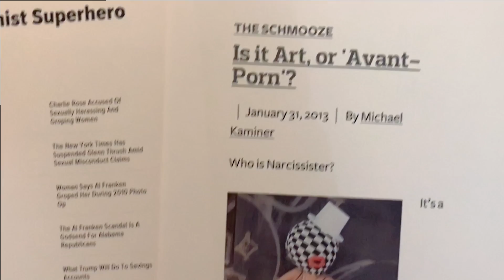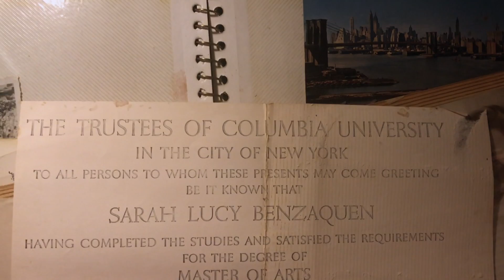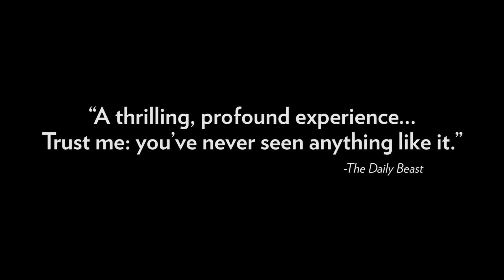Narcissister Organ Player (2018) | Trailer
One of the contemporary art world’s most acclaimed mixed-media & performance artists, the masked and merkin-clad Narcissister is the subject of this smart, sassy documentary that showcases her spectacle-rich approach to explorations of gender, racial identity, and sexuality.

Director: Narcissister
Star: Narcissister

Directed by the enigmatic artist herself, the film deconstructs her celebrated stage shows which combine dance, elaborate costumes, pop music hits, unabashed eroticism and heavy doses of humor. From public outings with Marilyn Manson, collaborations with Marina Abramovic to a stint on AMERICA’S GOT TALENT - Narcissister is no stranger to the spotlight. This doc goes behind her iconic mask - revealing her experience growing up and feeling ostracized in blonde-haired, blue-eyed Southern California as the child of a Sephardic Jewish mother and an African-American father.

As Narcissister pushes the boundaries of contemporary art, she must also contend with the waning health of her biggest champion: her eccentric and loving mother. With as much to say about self-love as self-loathing in women’s lives, Narcissister Organ Player is a thrilling, profound and utterly moving experience.